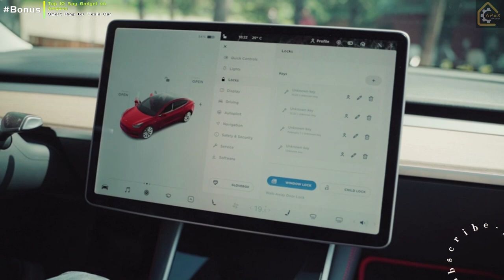Top 10 Banned Spy gadget on Amazon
Watch our full video on

Get your products below!!!

#01 Wall Listening Device

#02 ARES Lock Pick and Prybar Set

#03 Flipper Zero

#04 AURSINC WiFi Deauther Watch V3

#05 Anti-recording Jammer

#06 Spy Glasses with video recording

#07 Hidden-Spy-Camera, Alarm Clock

#08 High powered blue burning laser

#09 Car License Plate Flipper

#10 Emergency Police Strobe Lights

Bonus CNICK Tesla Smart Ring for Model 3 and Model Y

spy gadgets
5 minute crafts spy gadgets